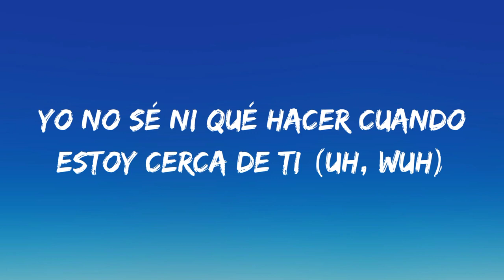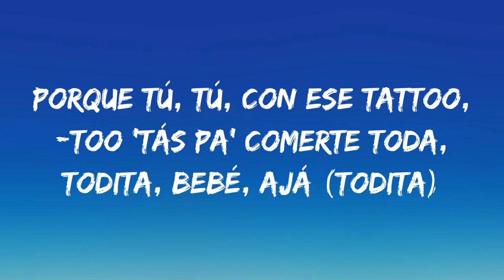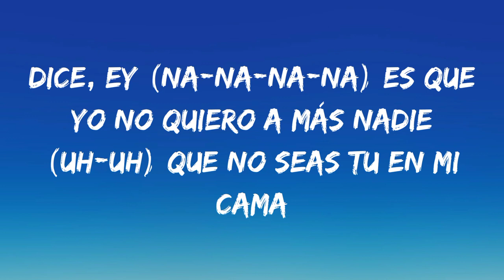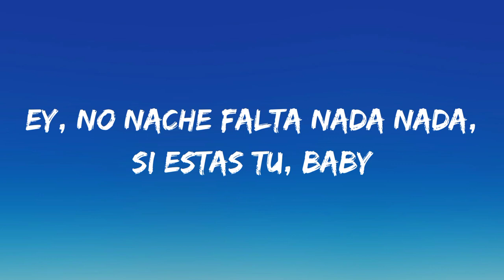Rauw Alejandro x Camilo - Tattoo Remix (Letra/lyrics)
Más información
Escucha música sin anuncios con YouTube Premium
Canción
Tattoo
Artista
Rauw Alejandro
Álbum
Tattoo
SME, The Orchard Music (en nombre de (SME US Latin) Duars Entertainment, Corp. (2)); LatinAutor - SonyATV, PEDL, BMI - Broadcast Music Inc., ASCAP, Sony ATV Publishing, UNIAO BRASILEIRA DE EDITORAS DE MUSICA - UBEM, SOLAR Music Rights Management, LatinAutor - Warner Chappell, Warner Chappell, LatinAutorPerf, UMPG Publishing y 14 sociedades de derechos musicales